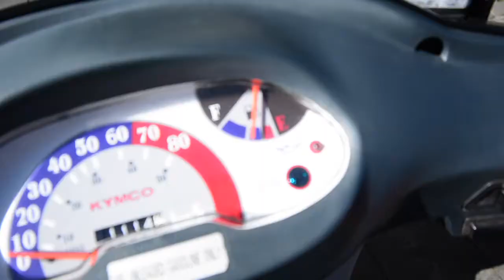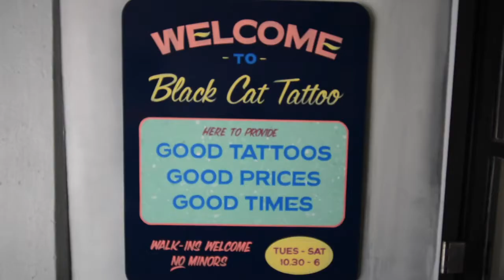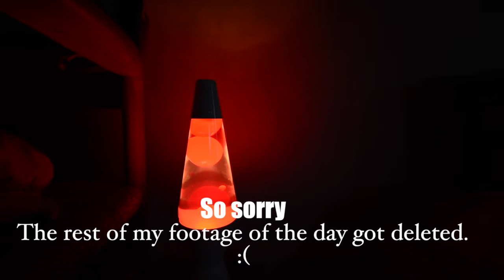THE BREAKDOWN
Today was a eventful day. I rode the scooter into New Market where I got some new socks and also broke down. Went and saw my mate Toby for two new tattoos and lost all of my footage so how. Much love !